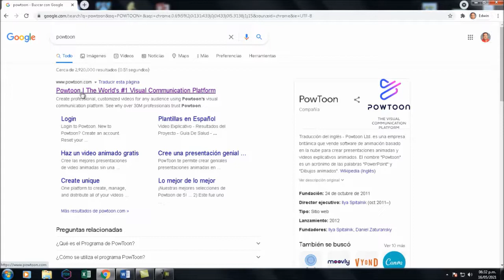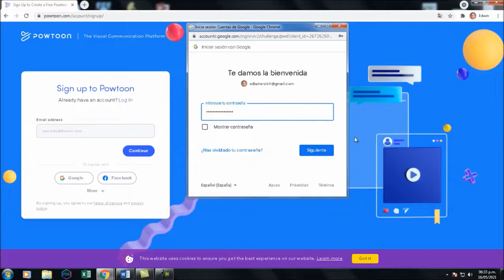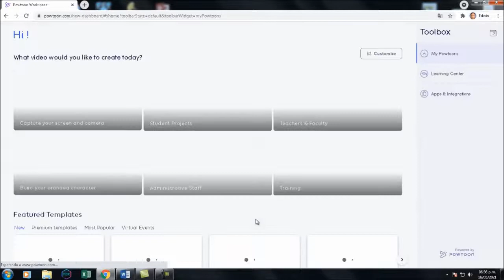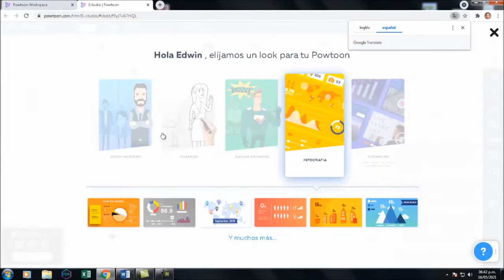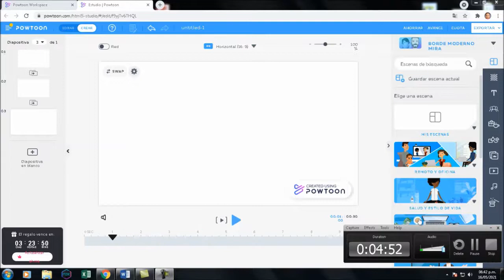MI REGISTRO A POWTOON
En esta clase vamos a registrarnos a Powtoon.com, para poder trabajar con este impresionante presentador,  que tiene mucho movimiento.